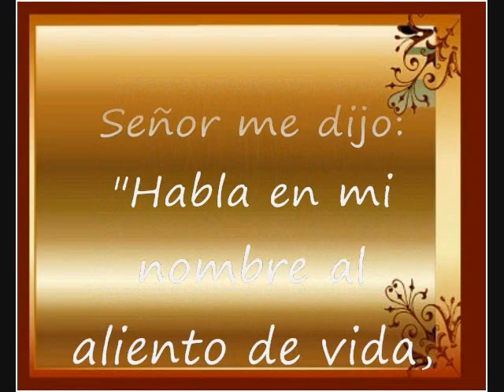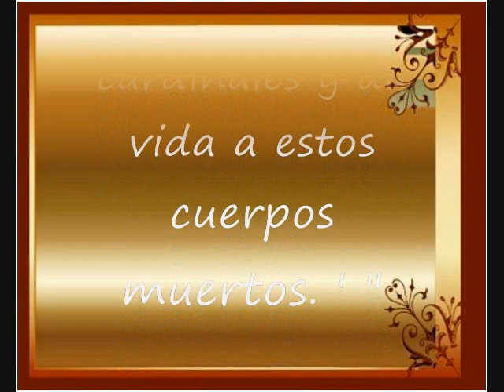Yo Te Venero Con Todo Amor Pista